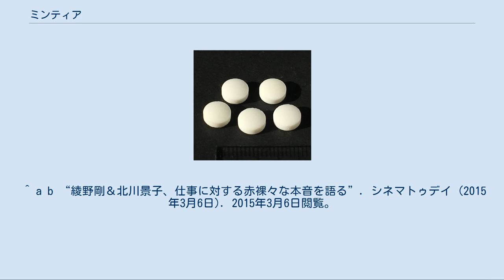ミンティア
ミンティア (MINTIA) は、アサヒグループ食品株式会社が販売している清涼菓子の名称。
2016年には売上個数・金額で国内シェアNo.1であった。
 元々は株式会社ポーラ化粧品本舗（現・ポーラ）の食品事業子会社であるポーラフーズ株式会社が販売していたが、アサヒグループ食品の前身であるアサヒビール薬品株式会社が2002年3月31日付でポーラフーズの全株式を取得して完全子会社化し、販売権を獲得した。
その後、アサヒビール食品との合併で発足したアサヒフードアンドヘルスケアが2003年1月1日付でポーラフーズを吸収合併。
さらにアサヒグループの食品事業再編に伴い2015年7月に中間持株会社「アサヒグループ食品」を設立、翌2016年1月に製造以外の全業務をアサヒグループ食品に移管、2017年7月には製造子会社として存続していたアサヒフードアンドヘルスケアもアサヒグループ食品に吸収合併され、現在に至っている。
 フルーツやミント系の風味があるタブレット（錠菓）で、レギュラーサイズの内容量は50粒（7グラム）。
直径は6〜7ミリメートル程度で、カードタイプの薄いプラスチック製の容器 (PP) に入っている。
シュガーレスが特徴である。
 定番のミントフレーバーのほか、プラムやレモンライム味など別のフレーバーや果汁を合わせたバリエーションが期間を限って発売されている。
 レギュラーサイズのほか、2013年には50粒（50グラム）のボトルサイズ、2014年には30粒（22グラム）のブリーズサイズ2016年には、25粒（25グラム）のEXサイズが発売されている。
 定番のミントフレーバーの中でも「ドライハード」は刺激の強いミント味が特徴で、実際にカフェインが配合しているほかミントカプセルも入っている。
 2003年には、アパタイトを含んだ健康食品志向のものも発売された。
 ミンティアのレギュラーサイズを収納するケース「ミンティアケース」、ブリーズサイズを収納する「ミンティアブリーズケース」も存在する。
mixcinaが製作する革製レザーケースは、製造・販売元であるアサヒグループ食品公認の製品である。
他にもいくつかのメーカーから製品化されている。
 「MINTIAガールズ」というキャンペーンガール集団もおり、白と青のコスチュームを着たガールズ達が各種イベントやキャンペーンを行う。
ガールズはミンティアのパッケージを模したプラカード（コスチュームカラーと同じ「MINTIAワイルド&クール」が多いが、青木だけはコスチューム、プラカードともに「MINTIAドライハード」を用いるケースが多い。また、新商品CMおよびキャンペーンでは専用の衣装とプラカードを用いる）を掲げ、格闘技のラウンドガールのようにねり歩くのがキャンペーンの基本パターン。
この中ではお笑い芸人のビビる大木が女装してリーダーを務めており、テレビコマーシャルでも見られる。
2007年4月21日から5月20日まで、「MINTIA JAPAN TOUR 2007」を行った。
これは都市部で大規模な広告活動を行ったもので、ラッピングバスや街頭での広告、サンプルの配布などが実施された。
期間中は渋谷を中心として、MINTIAガールズによる卓球選手権やレシーブ選手権、空中バタ足選手権などが行われ、会場には渋谷109やパルコが選ばれた。
キャンペーンは東京都のほかにも、札幌市から福岡市まで日本全国の各都市で行われている。
2010年からは47都道府県から選抜した47人のMINTIAGIRLSが誕生。
 2012年から2014年、サッカー日本代表MF本田圭佑をCMキャラクターとして起用した。
 2016年には、ミンティア20周年記念のキャンペーンをweb上で展開し、オリジナルのミンティアケースを懸賞として配布した。
 痩身効果については、信頼に足るエビデンスは今のところないが、一時的に食欲が抑えられるとして適量をダイエットに利用される場合が散見される。
欅坂46の渡辺梨加も実践していると2016年11月のラジオ放送で明らかにしていた。
一方で、過剰摂取は逆効果であると警鐘を鳴らす意見もある。
 ※小売店によっては在庫が残っており、販売が継続されている場合がある。
 過去 過去に活動していたMINTIAガールズ 成海亜紀　など ^ アサヒグループ食品株式会社ニュースリリースより。
 ^ a b “綾野剛＆北川景子、仕事に対する赤裸々な本音を語る”. シネマトゥデイ (2015年3月6日). 2015年3...